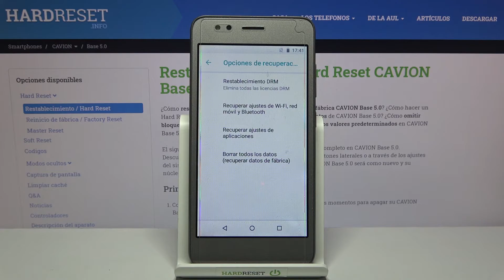Cómo restablecer ajustes de aplicaciones en Cavion Base 5.0 - configuración de apps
Hoy te mostramos cómo restablecer las aplicaciones en tu Cavion Base 5.0. Sigue nuestras instrucciones y descubre cómo restablecer los ajustes de aplicaciones en Cavion Base 5.0 fácil y rápido.

¿Cómo restablecer aplicaciones en Cavion Base 5.0? ¿Cómo restaurar aplicaciones en Cavion Base 5.0? ¿Cómo restablecer ajustes de la aplicación en Cavion Base 5.0?